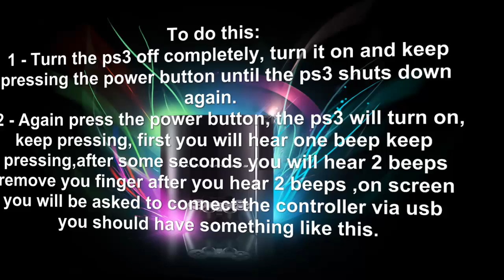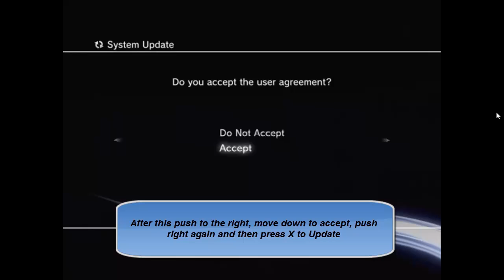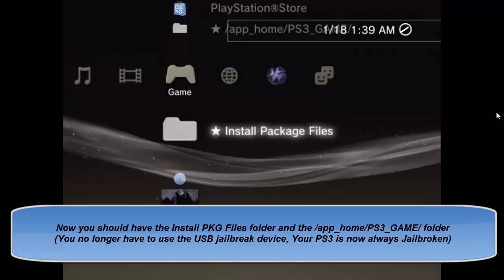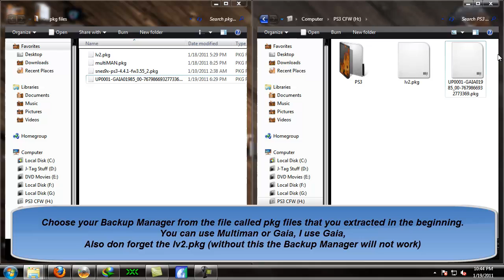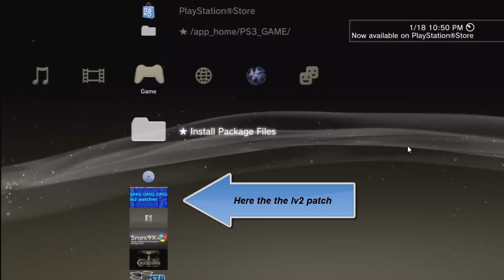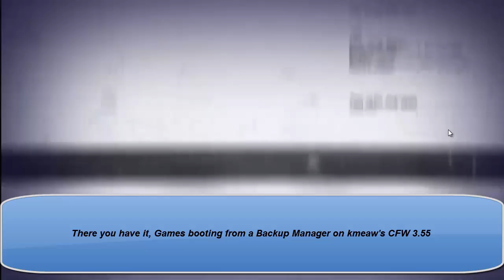How to Install kmeaw's PS3 CFW Part 2 [HD]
PLEASE WATCH IN FULL SCREEN TO SEE EVERYTHING

This is Part 2 of a  step by step instruction on how how to install kmeaw's new CFW for the PS3. This now replaces the Usb stick jailbreak so that your PS3 is jailbroken all the time.

With this CFW you can use Backup Managers to Back up your games and play them from a hard drive.You can also run Homebrew also.

UPDATE 02/09/2011 THIS NEW LINK NO LONGER HAS THE LV2 PATCH SINCE IT IS NO LONGER NEEDED FOR BACKUP MANAGERS, THIS LINK ONLY HAS MULTIMAN 01.15.2, I NO LONGER USE GAIA, IF YOU WANNA USE IT GOOGLE IS YOUR FRIEND

This files includes:

1) Sony's 3.55 Firmware update
2)kmeaw's 3.55 CFW
3)Backup Managers and the lv2.pkg

I TAKE NO RESPONSIBILITY IF YOU BRICK YOUR CONSOLE. DO THIS AT YOUR OWN RISK.

Please watch both parts all the way through before trying to attempt this. This is not hard in any way, but it is real easy to brick PS3's

The song in the background is David Bowie by Phish live @ Madison Square Garden 1/01/11